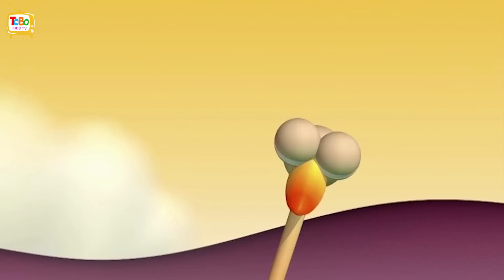Gazoon | Pertemuan UFO ( UFO Encounter) | Kartun Lucu | ToBo Kids TV Bahasa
Gazoon gajah terjebak dalam Pertemuan UFO. Akankah dia kembali ke Savvanna? Tonton videonya untuk tahu!
Tonton terus ToBo Kids TV Bahasa untuk melihat Kartun dan Acara Lucu untuk Anak lainnya.

➤ Tentang 🐘 Gazoon:
Gazoon adalah serial animasi berdasarkan hutan. Pertunjukan tersebut menggambarkan kehidupan sehari-hari dan semua kejenakaan hewan-hewan ini yang super gila tapi sangat lucu. Hewan termasuk gajah, ular, zebra, jerapah dan burung! Bersenang-senang menonton semua hewan lucu ini! Dengan cinta, Gazun.